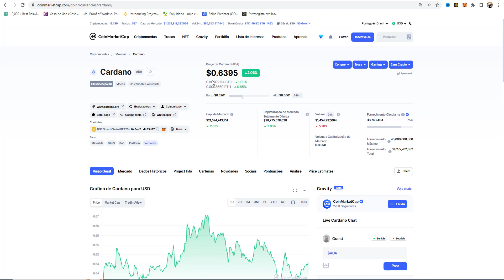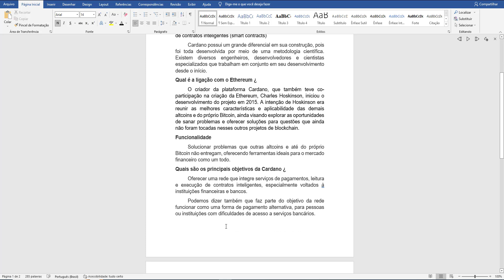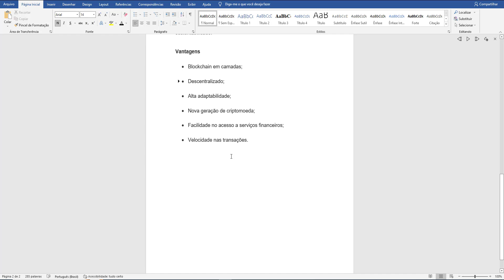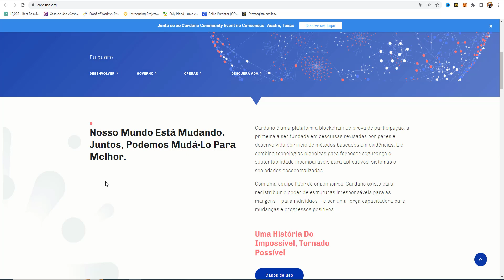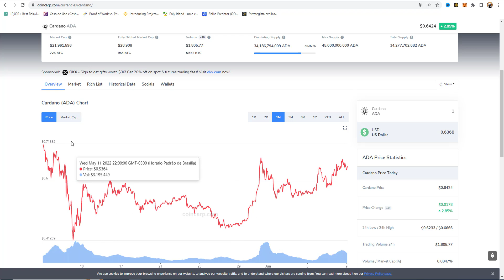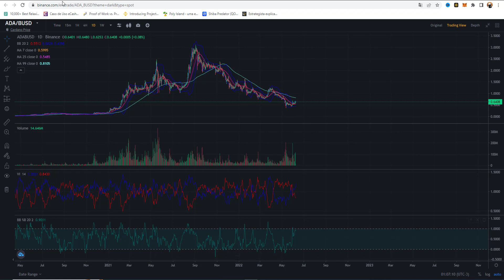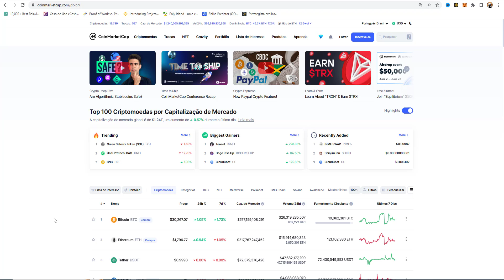🔴 ESSA CRIPTOMOEDA NASCEU DA ETHEREUM DE VITALIK BUTERIN E VAI DERRUBAR O BITCOIN E O ETH! CONCORDA?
Em agosto de 2018, Binance e outras três grandes bolsas arrecadaram US$ 32 milhões para um projeto de moeda estável. A ideia de moedas estáveis é fornecer uma criptomoeda sem a notória volatilidade do Bitcoin e outros ativos digitais populares.[8] token E BITCOIN